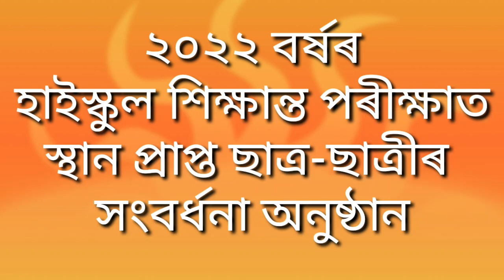২০২২ বৰ্ষৰ হাইস্কুল শিক্ষান্ত পৰীক্ষাত স্থান প্ৰাপ্ত ছাত্ৰ-ছাত্ৰীৰ সংবৰ্ধনা অনুষ্ঠান